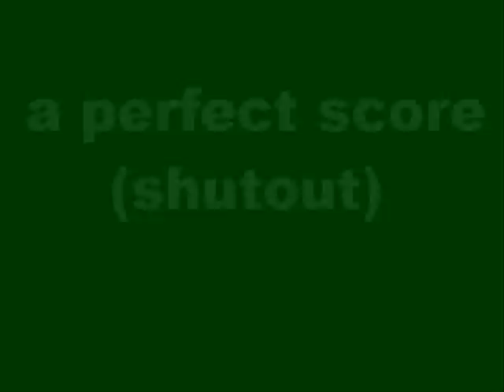Wii Tennis Perfect Game Vs. Top Pros Best of 5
wii tennis perfect game against the top computer pros - best of five